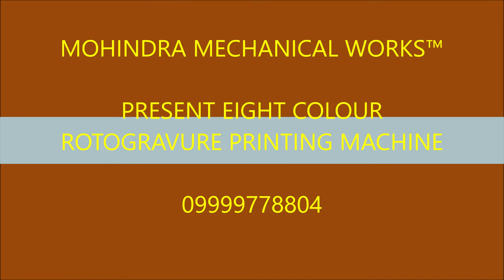Fully Automatic Rotogravure Printing Machine, best rotogravure printing machine in india. 9999778804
Share,Support,